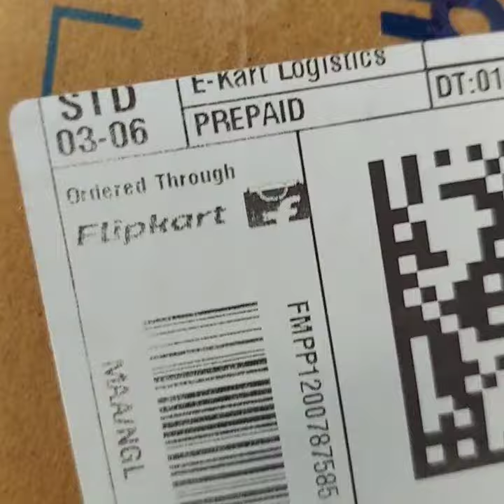SONATA NP7078YM03 Analog Watch - For Men 😁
watch price :1446 Rupees

Review : This watch comes with day ,date display on the daial and 30 m water resistant and have both polish case and watch bracelet but the bracelet was little bit uncomfortable in hands overall for the money okok and comes with 1 year warranty 😊

if u guys interested to buy this watch flipkart buy link : Take a look at this SONATA NP7078YM03 Analog Watch  - For Men on Flipkart

price maybe different due to offers 😊

Tq guys for supporting my channel 😁